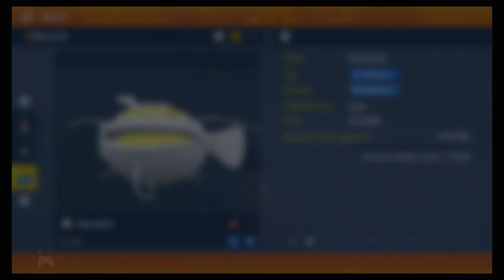[LIVE] Shiny DONDOZO after 1385 Encounters in Pokémon Scarlet